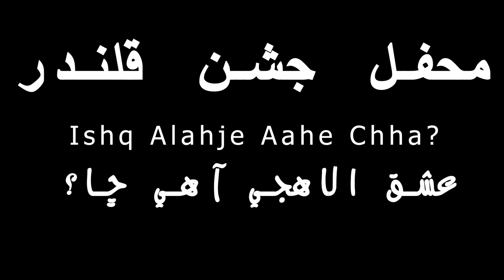Ishq Alahje Aahe Chaa | عشق الاھجي آھي ڇا | Faqeer Imran Samoo | Sufi Song | Matiari Arts 2022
"Ishq Alahje Ahe Cha" is a Sufi Sindhi Kalam by Faqeer Imran Samoo,
This was Singed in the Mehfil Jashan e Qalandar, Matiari.
Sufi Singer: Imran Samoo (Sunn)
Organizer: Arif Mallah
Cameramen: Yawar Jaffri, Mashooque Mangwano
Asst. Cameraman: Zohaib Mangwano
Editor: Yawar Jaffri
Director: Mashooque Mangwano
Production: Matiari Arts